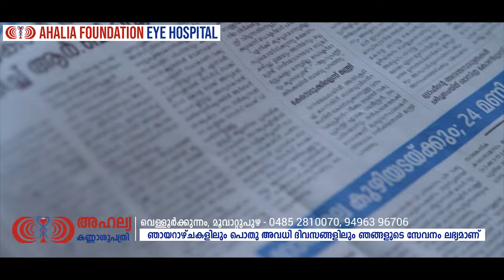നേര്യമംഗലത്ത് ബസ് കയറിയിറങ്ങി യാത്രക്കാരിക്ക് ദാരുണാന്ത്യം...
Muvattupuzha News